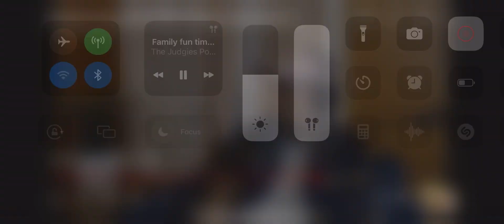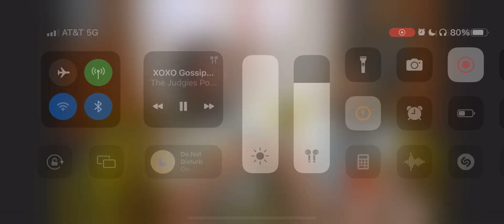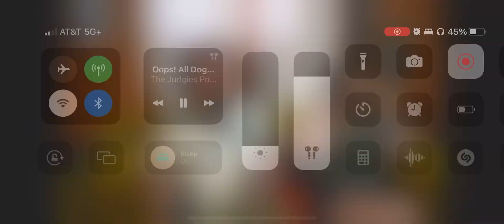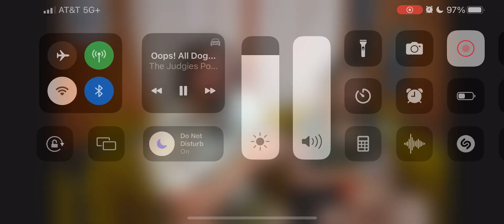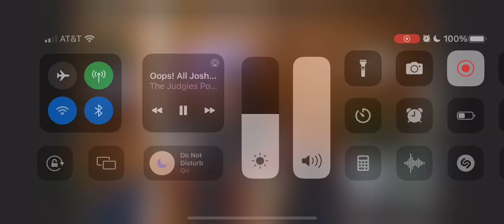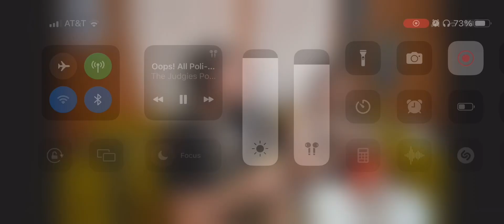judgies clips i saved on my phone